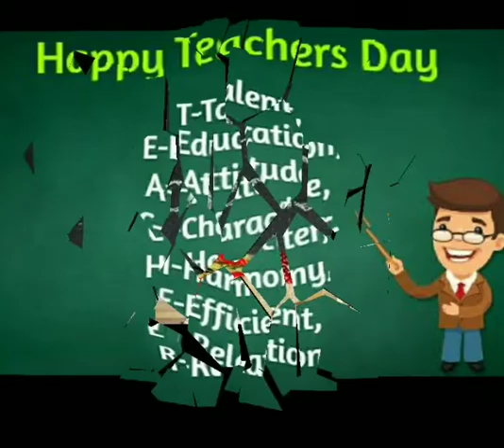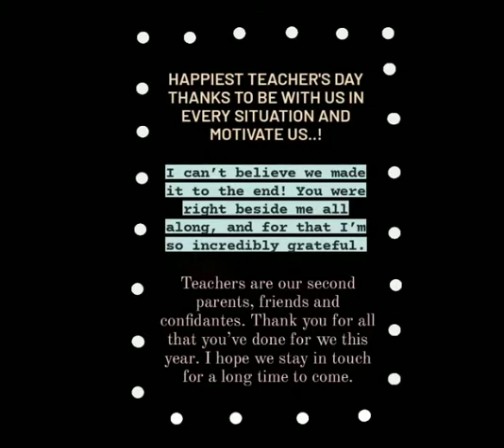Teacher's Day celebration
Video by Class 12 students of Adarsh Vidyalaya Devendra Nagar Raipur Chhattisgarh